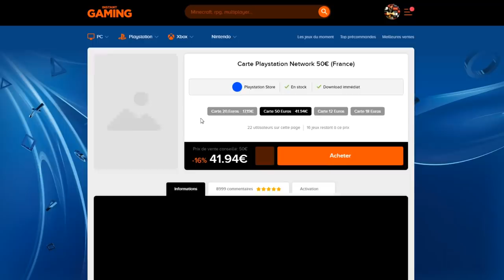INVOCATION GOKU KAIOKEN & FREEZER REVIVE DB LEGENDS !!!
INVOCATION sur le jeu DBLegends pour GOKU Kaioken & FreezerRevive All Stars !